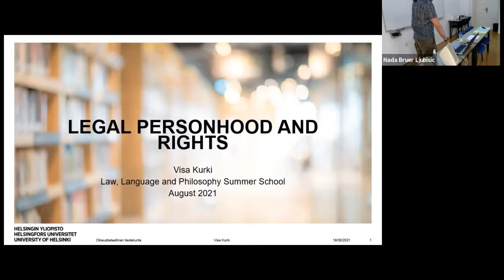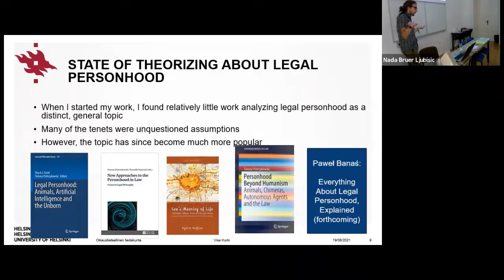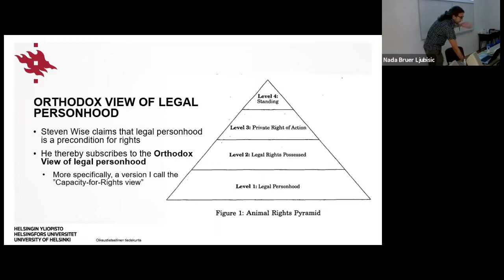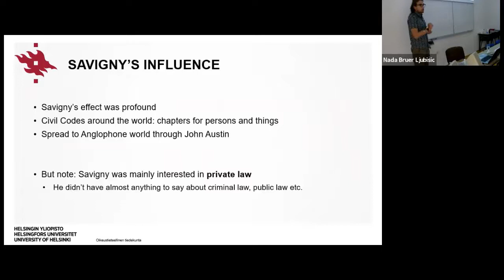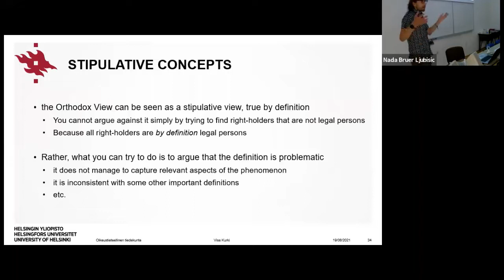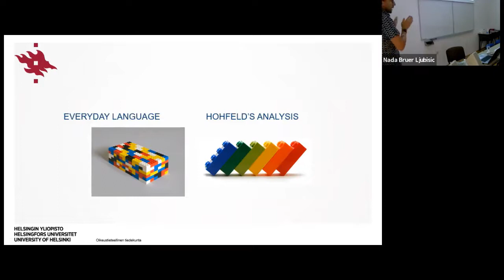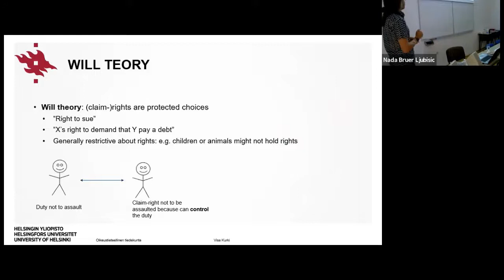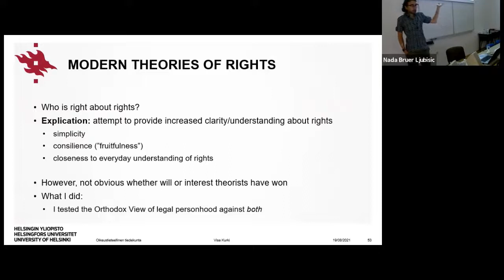Inter-University Centre Dubrovnik - Law, Language and Philosophy Summer School (16 - 21 August 2021)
Visa Kurki - Legal Personhood and Rights (part I)